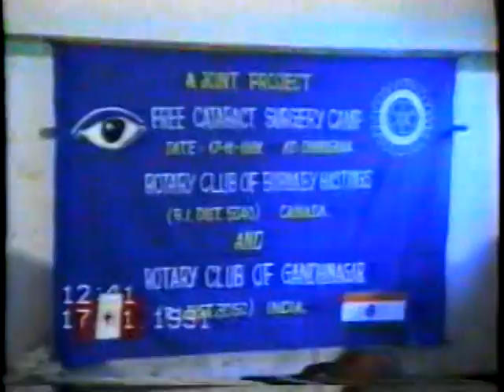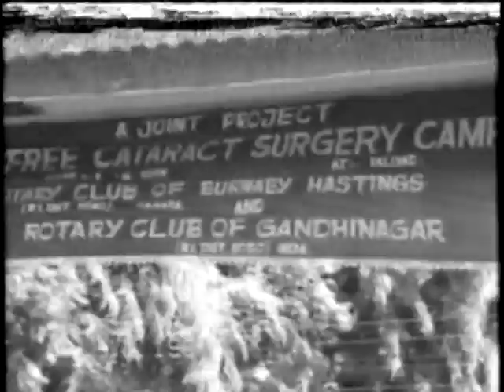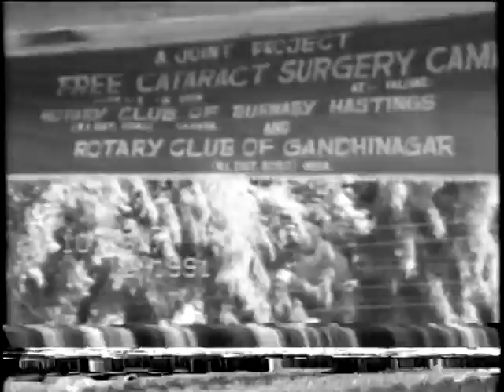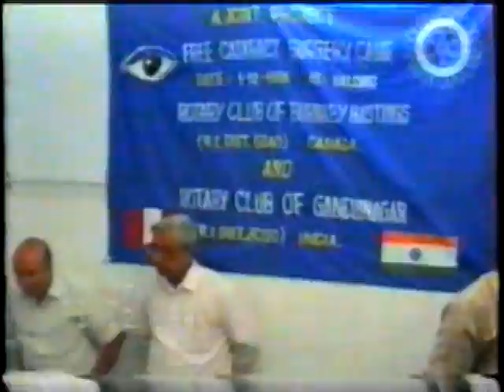Gandhi Nagar Part 2